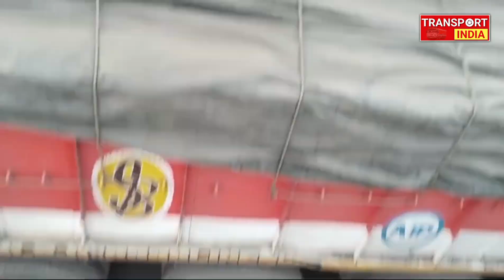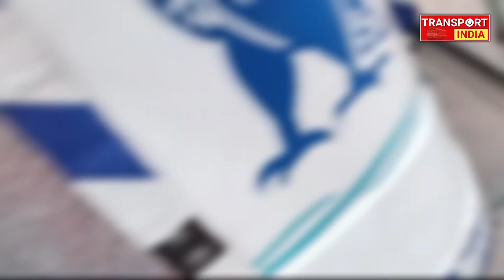भूख प्यास और गर्मी की वजह से गई जान | ट्रक ड्राईवर अदानी रायगढ़ छत्तीसगढ़